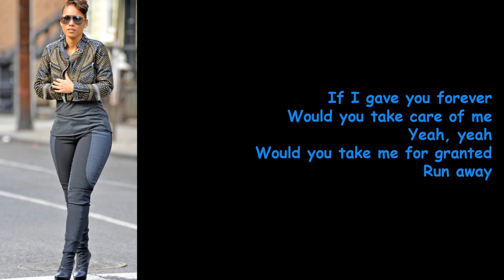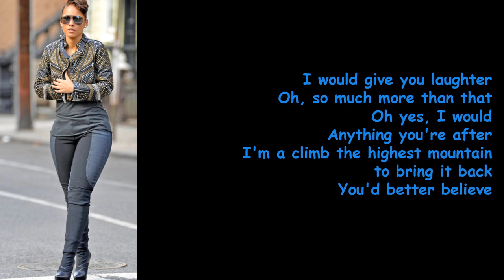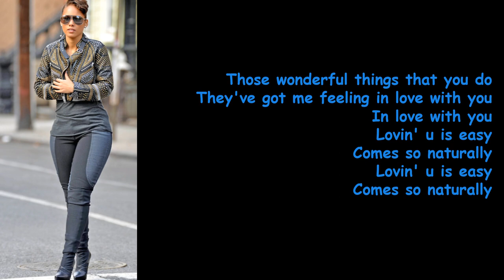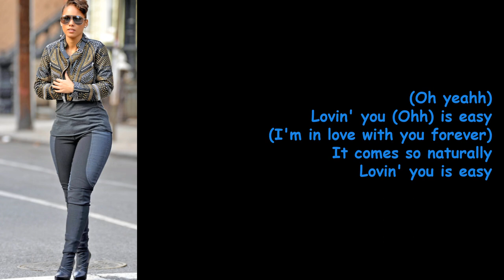Lovin U by Alicia Keys (Lyrics)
Loving U is a single on the album, Songs In A Minor.